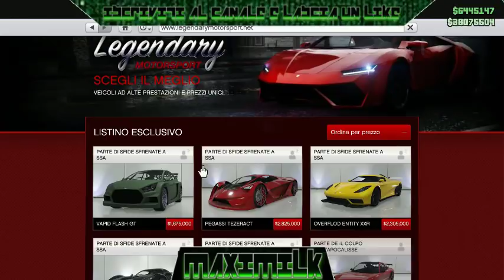GTA ON LINE 1.43 PATCHATO SOLO MONEY GLITCH NO TARGHE PERSONALIZZATE NO BUNKER NO BASE OPERATIVA